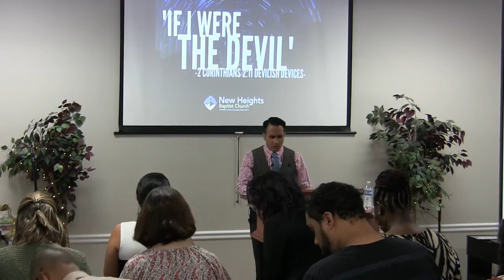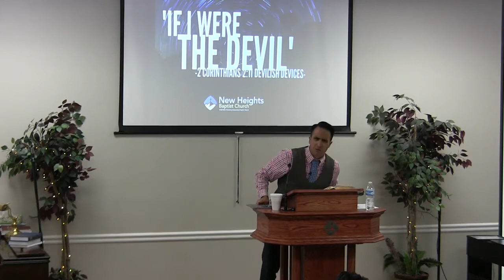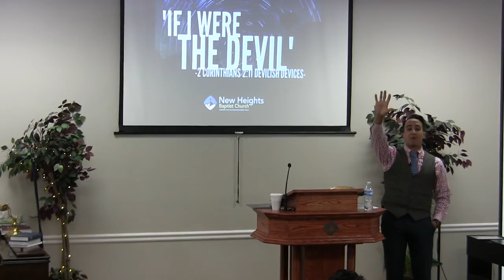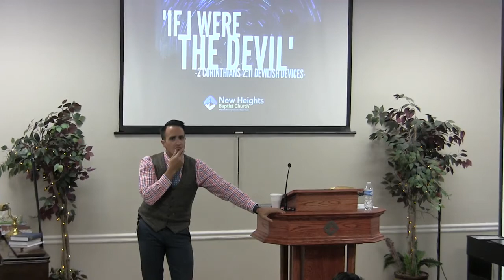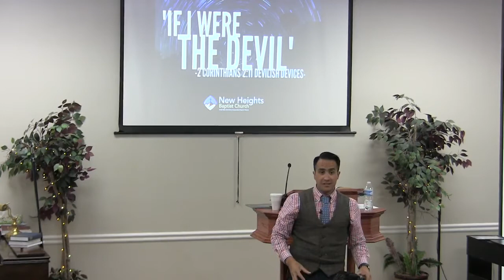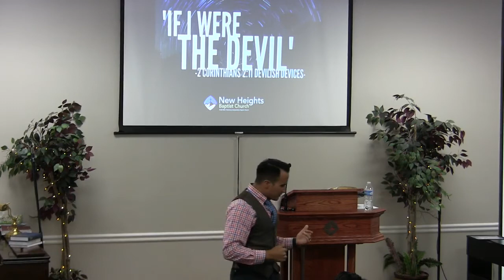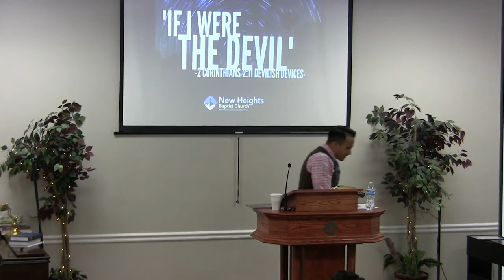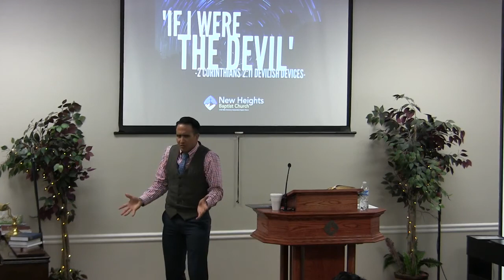Adrian Dominguez - IF I Were THE Devil